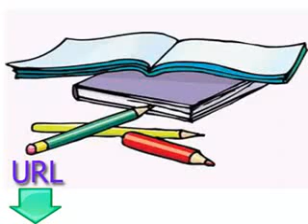히브리어 학습을 무료로 제공하고 수업 수업 여섯 읽기와 쓰기